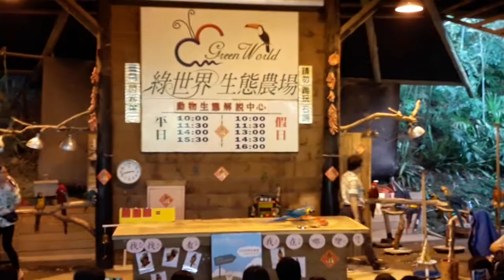新竹 北埔 綠世界生態農場鸚鵡表演 0601 1441 1